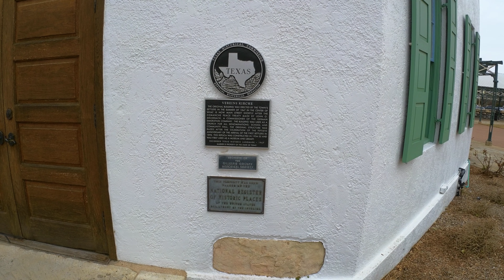Fridericksburg Town 德州之心德国之魂，追梦者胡 0462023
Fridericksburg Town
德州之心德国之魂